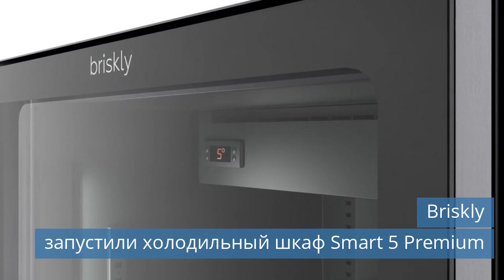РСХП на Мир Климата / Briskly Smart 5 Premium / ПрофХолод увеличил генерацию солнечной энергии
Смотрите новости холодильной индустрии за вторник, 20 февраля 2024 года.

Темы сегодняшнего выпуска новостей:
00:34 Россоюзхолодпром опубликовал Деловую программу в рамках выставки Мир Климата Экспо.
01:09 Briskly запустили холодильный шкаф Smart 5 Premium.
01:42 ПрофХолод в 3 раза увеличил генерацию солнечной энергии.
02:17 Логистический центр появится в Тамбовской области.
02:50 Дата-центр ГК Key Point запущен в эксплуатацию в Новосибирске.